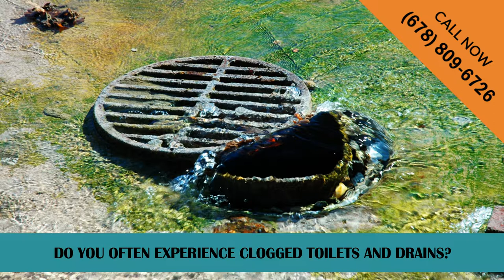Septic Tank Install Tucker GA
Hire the pros when it comes to septic tank and system installation, maintenance, pumping, and repair.

You probably didn’t get a choice as to whether your home would have a septic tank or would connect with a public sewer system, but you do get to choose who will help you maintain the system and all of its components.

We’re proud to serve the Lawrenceville GA area and to be able to present some of the best and most experienced cleaning and service technicians around.

Septic Tank Pros Lawrenceville GA
Lawrenceville, GA 30046

Service Areas: Lawrenceville GA, Grayson GA, Snellville GA, Dacula GA, Suwanee GA, Lilburn GA, Duluth GA, North Metro GA, Buford GA, Auburn GA, Loganville GA, Norcross GA, Stone Mountain GA, Tucker GA, Bethlehem GA, Lithonia GA, Alpharetta GA, Atlanta GA, Hoschton GA, Winder GA, Pine Lake GA, Braselton GA, Flowery Branch GA, Monroe GA, Clarkston GA, Conyers GA, Redan GA, Cumming GA, Scottdale GA, Decatur GA, Roswell GA, Jersey GA, Avondale Estates GA, Chestnut Mountain GA, Oakwood GA, Oxford GA, Pendergrass GA, Talmo GA, Gainesville GA, Statham GA, Covington GA, Marietta GA, Jefferson GA, Social Circle GA, Porterdale GA, Ellenwood GA, Good Hope GA, Bogart GA, Conley GA, Smyrna GA